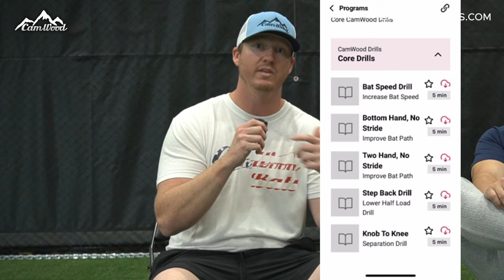CamWood Elite - Learn How To Become an Elite Player